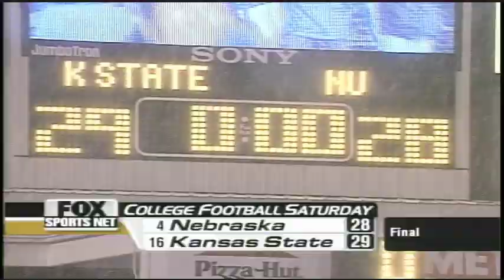K-State Proud of This House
Proud of This House video from the K-State Football game vs Nebraska on Oct 7, 2010